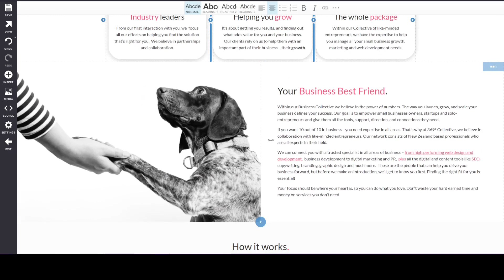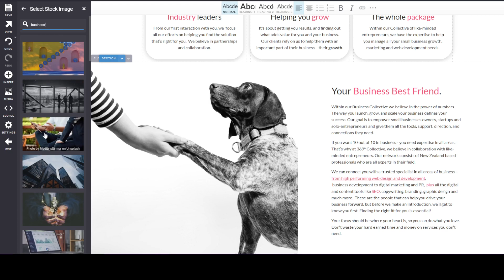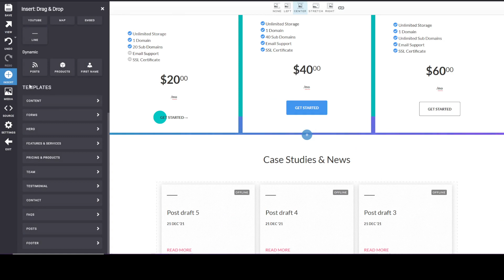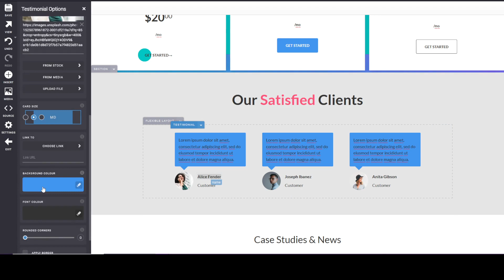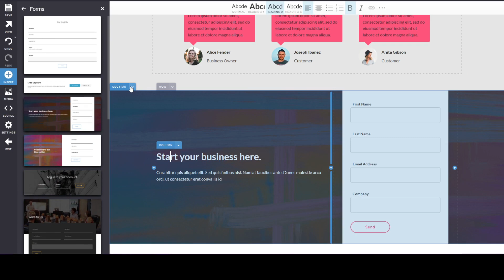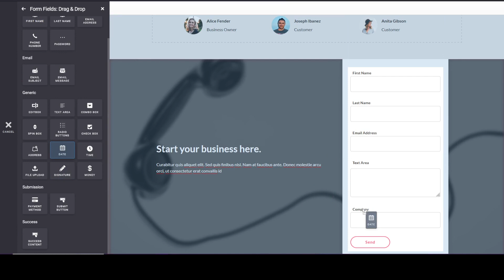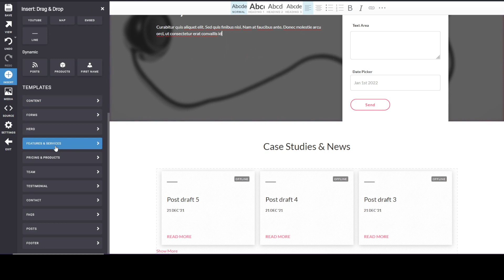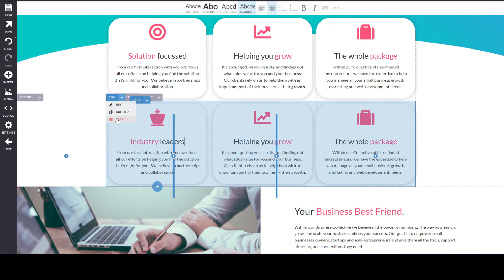369 Website - Oncord Platform - Super simple to edit and manage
The Website Platform

Impress your customers with a modern, up-to-date website that looks great on mobile devices.

Control website pages and publish blog articles with an intuitive drag-and-drop page editor.

 Unlimited website pages & blog posts.
 Unlimited users.
 Web forms & secure areas.
 SEO settings & automatic sitemap generation.
 SSL Certificate included.
 Secure, professional web hosting.
 Developer SRC access.